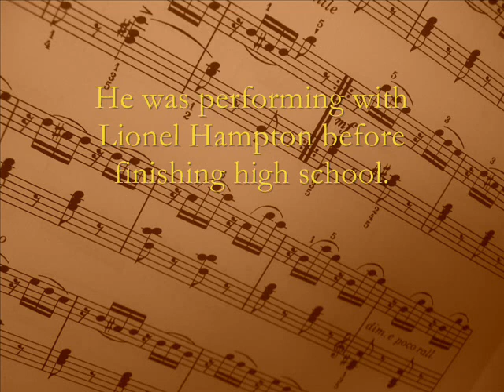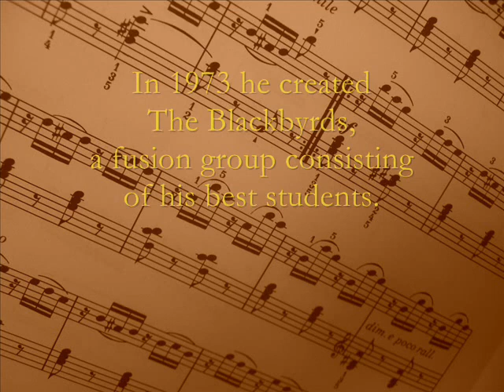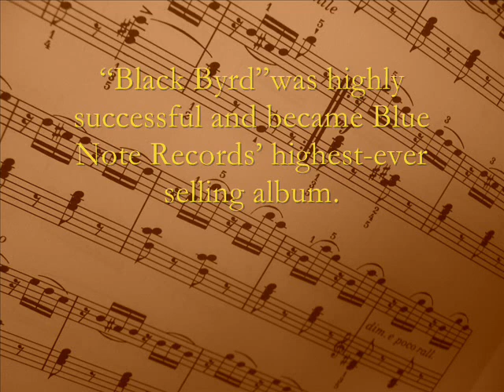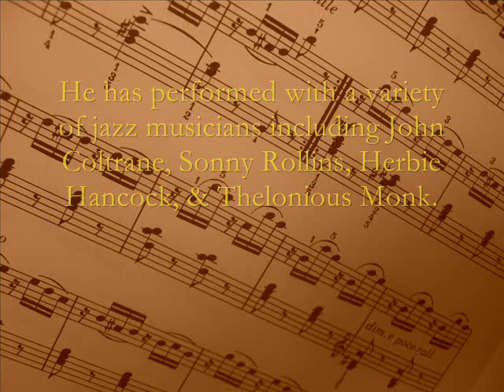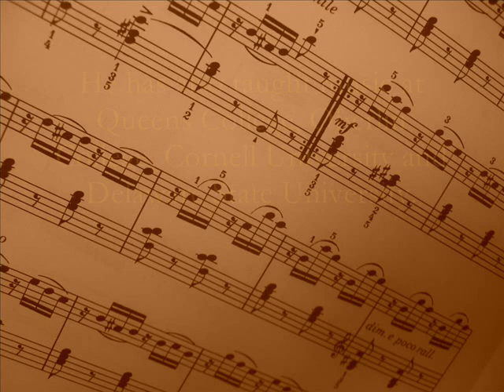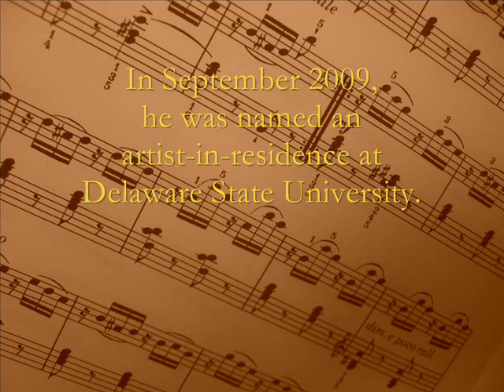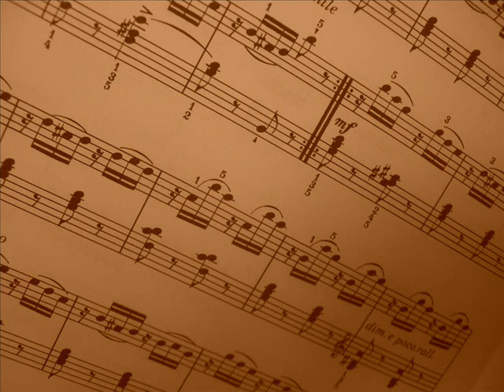Theme For Malcolm By Donald Byrd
Donald Byrd is an American jazz and rhythm and blues trumpeter.  He was performing with Lionel Hampton before finishing high school.  Byrd is one of the only bebop jazz musicians who successfully pioneered the funk & soul genres while remaining a pop artist.  In 1973 he created The Blackbyrds, a fusion group consisting of his best students.  The Blackbyrds had  several major hits including "Happy Music", "Rock Creek Park", and "Walking In Rhythm".  In 1972 he teamed up with the Mizell Brothers for the album "Black Byrd".  "Black Byrd"was highly successful and became Blue Note Records' highest-ever selling album.  He has performed with a variety of jazz musicians including John Coltrane, Sonny Rollins, Herbie Hancock, & Thelonious Monk.  In addition to his Masters from Manhattan School of Music, Byrd has two masters from Columbia University.  Byrd received a law degree in 1976, and his doctorate from Columbia University Teachers College in 1982.  He has taught music at Rutgers University, the Hampton Institute, New York University, and Howard University.  He has also taught music at Queens College, Oberlin College, Cornell University and Delaware State University.  In September 2009, he was named an artist-in-residence at Delaware State University.   This selection, written by Byrd, first appeared in his 1990 album "Getting Down To Business".  It has also been included in numerous compilation albums including his "Landmarks" released in 1998.